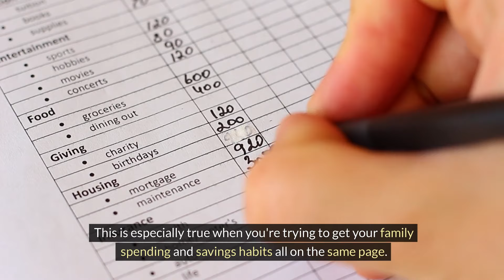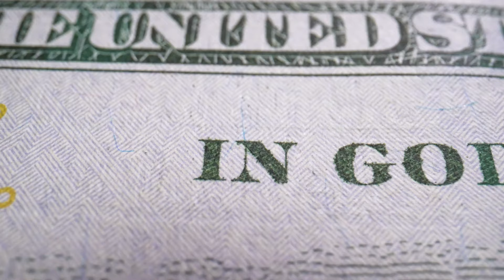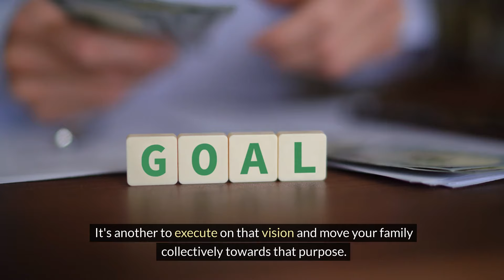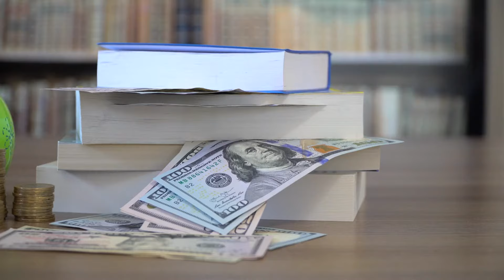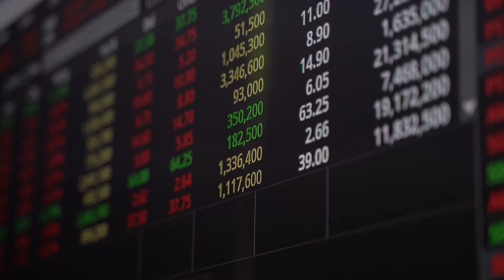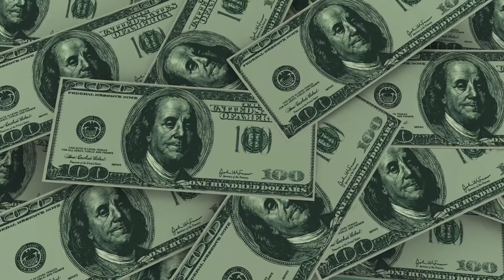The Money Talk: How to Get Your Family to Talk About Wealth So You Can Build Your Legacy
Does talking about money with your family cause you anxiety? Would you like to have more productive financial conversations with your loved ones that lead to legacy building instead of distance building?

This week, Peter discusses a simple three-step approach to aligning your family's priorities, moving towards the same goals, and keeping the lines of communication open.

As a first-generation American, the first in my family to navigate college and the corporate world, I’ve carved my own path through many ’firsts.’

In fact, I spent two decades climbing the corporate ladder in pursuit of the American Dream.

Then, in 2018, I realized my ladder was up against the wrong wall.

I was pursuing others’ money scripts, and it cost me dearly.

So, in 2019, I launched a boutique wealth management firm to regain control of my time.

That’s because now my most important first is to intentionally raise a family where each member not only feels supported in pursuing their own definition of happiness but also makes it their priority to support the next generation in a similar way.

My personal vision is a legacy where future generations stand taller on my shoulders, reaching heights I’ve yet to see. And my personal mission is to plant trees under whose shade I do not expect to sit.

Professionally, I want to help tech professionals like you get your financial house in order so you can live your legacy.

Since launching my firm, I’ve helped tech professionals and executives:

➝ Navigate the web of stock-based comp tax concerns so Uncle Sam only gets what’s fair
➝ Potentially thousands saved through Roth conversions and proactive tax planning
➝ Simplify cash flows and better understand where their money is going monthly
➝ Evaluate the cost-benefit of exercising pre-IPO ISOs and timing post-IPO sales
➝ Enable families to create a multi-generational legacy through giving strategies
➝ Planning to ensure families are financially protected from unexpected losses
➝ Develop sound investment portfolios based on proven industry practices
➝ Give their money purpose through values-based life & financial planning
➝ Give purpose to vesting stock awards and reduce concentration risk
➝ Navigate career changes and negotiate thousands in extra pay
➝ Go public and successfully navigate exits